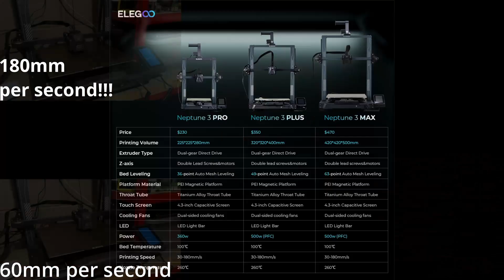Product Review: Elegoo Neptune 3 Plus V2 - FDM 3D Printer